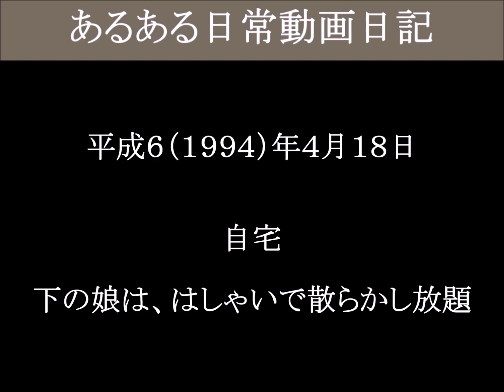下の娘は、はしゃいで散らかし放題 自宅－２（津山雄次）940418